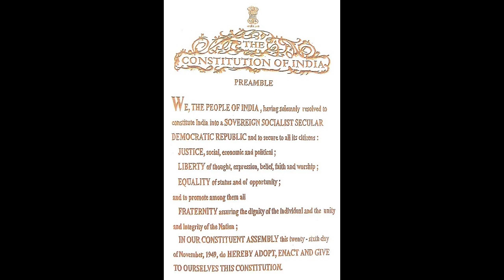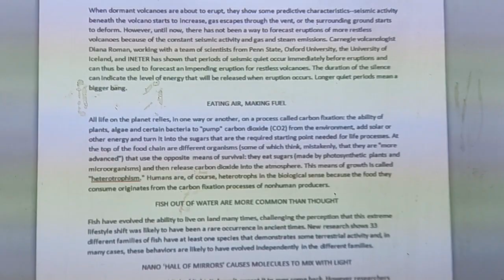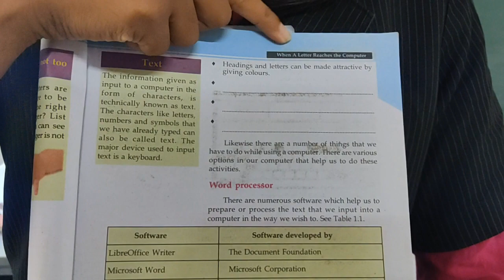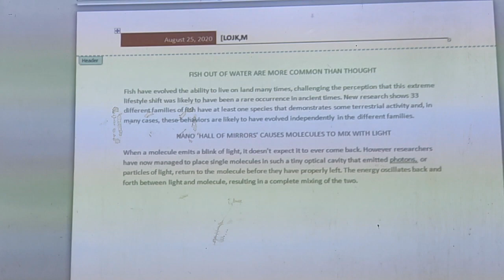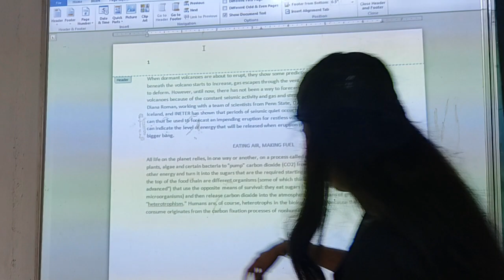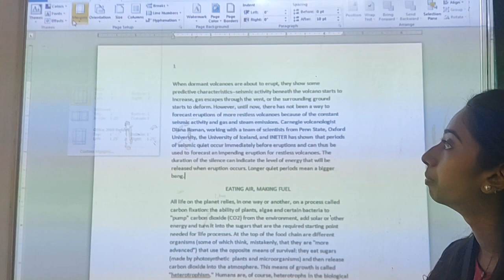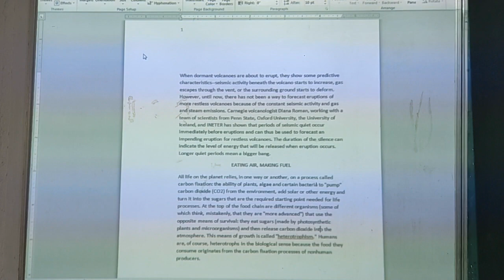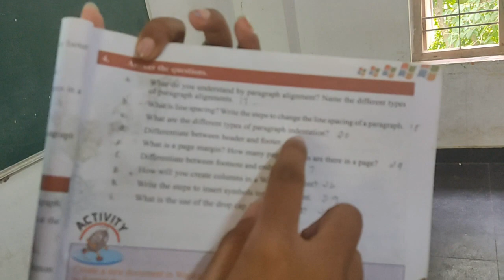Class 6 Computer Chapter-3 More on Word (part 3)